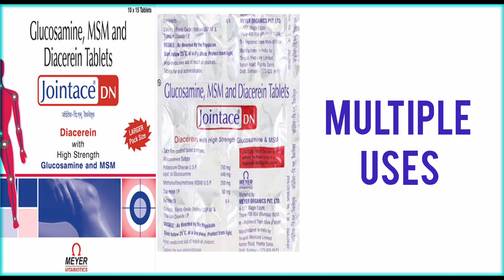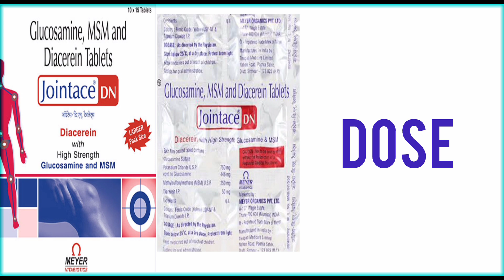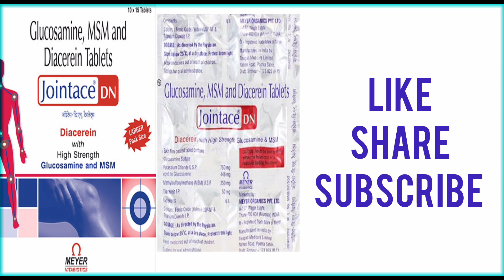Jointace Dn Tablet Benifits & Dose| Glucosamine,Diacerin| Jointace Dn Uses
1.Jointace Dn Tablet Benifits
2.Jointace Dn Tablet Side Effects
3.Jointace Dn Tablet Dose
4.Jointace Dn Tablet Composition
5.Jointace Dn Tablet Ke Fayde
6.Jointace Dn Tablet Precautions
7.Jointace Dn Tablet Packing Details
8.Glucosamine Uses
10.Diacerin Benifits